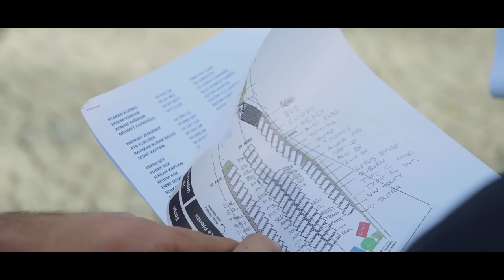Cars on Sundays Geri Döndü !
D34 Ailesinin MUAZZAM ilgisi sayesinde, harika bir “Cars on Sundays” etkinliğini daha geride bıraktık 🎉

Birbirinden özel otomobillerini getiren araç sahiplerine, ailecek, yakından ve uzaktan gelen tüm misafirlerimize ve muazzam organizasyon düzenlememize yardımcı olan, @42maslak yönetimine çok TEŞEKKÜR EDERİZ !